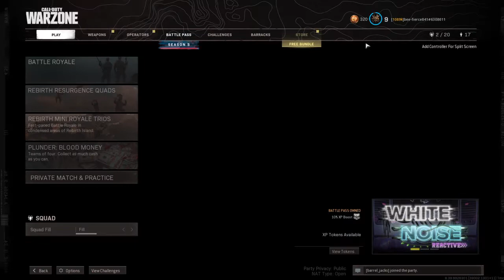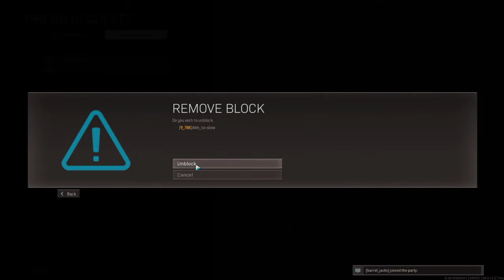Call of Duty®: Modern Warfare®_20210813212510